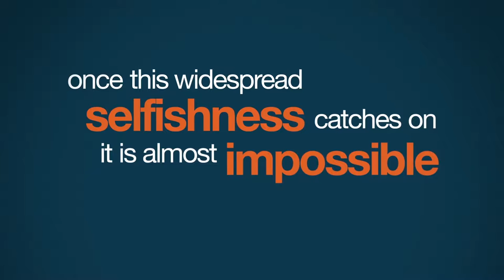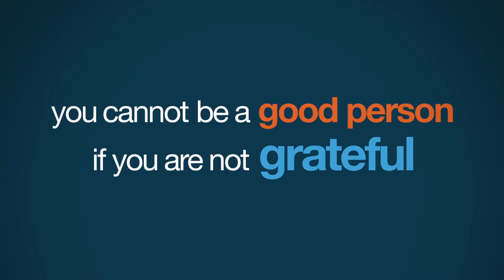Another idiot wrecked...